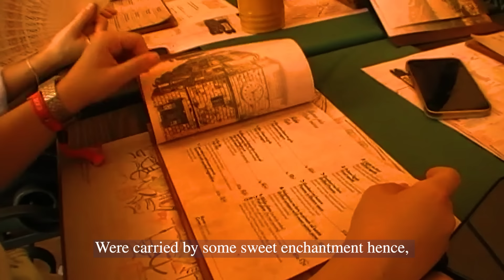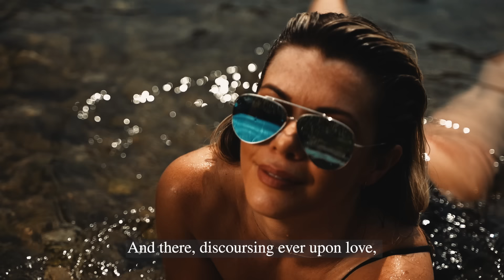Alla Spiaggia featuring Tatjana Bosanac | Yason Short Film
Nova, genijalna kolekcija Ray-Ban naočara zaslužila je poseban editorijal koji smo prošle nedelje snimili u prelepoj morskoj atmosferi sa fantastičnom Tatjanom Bosanac - ikonski modeli naočara osveženi su na pravi način.

„Inovacije su neminovne u svakom segmentu života, pa tako i u svetu naočara. Nakon 86 godina postojanja brenda desio se neverovatan preokret kada je u pitanju dizajn naočara za sunce. RayBanReverse kolekcija sastoji se od 4 legendarna modela koji su dizajnirani sa sočivima unazad - ovaj disruptivni oblik sočiva ne žrtvuje kvalitet, pružajući najoštrije i najkvalitetnije iskustvo vida.

Ova revolucionarna kolekcija ostavlja unikatan trag u svetu tehnologije i zato smo želeli da isprobamo modele zajedno sa Tatjanom koja svojom optimističnim pogledom na svet upotpunjuje raspoloženje svakog ko se nađe u prostoriji sa njom.

Dani koje smo proveli zajedno snimajući materijale za ovu kampanju propratio je Ray-Ban, kao i pozitivna energija koja je evidentna na vizualima.”

Dušan Mrđen - kreativni direktor kompanije Yason

YASON EDITORIJAL ALLA SPIAGGIA napravljen u Julu 2023. godine
Kreativni direktor / Dušan Mrđen
kolaboracija sa / @TatjanaBosanac
Fotografija / Natalija Mrđen
Izvršna producentkinja / Snežana Marković
Producentkinja / Ivana Bojičić
Yason marketing tim / Teodora Stepić Sanja Mandic
BTS video / Jovana Bosanac
Voice-over / Silvia Tonelli

Modeli Ray-Ban Reverse naočara: RBR0101S, RBR0102S, RBR0501S, RBR0502S

yason.rs

“Guido, i’ vorrei che tu e Lapo ed io”
Dante Alighieri

English translation
Charles Lyell